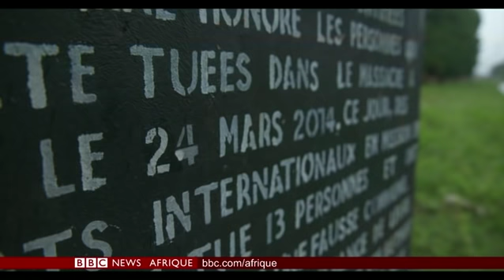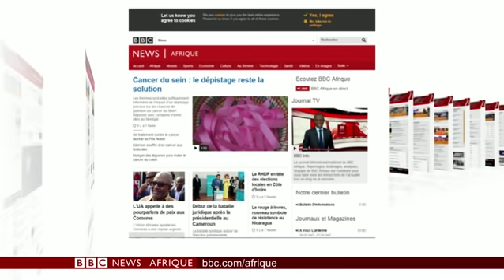BBC Info, le Journal télévisé de BBC Afrique 17.10.2018